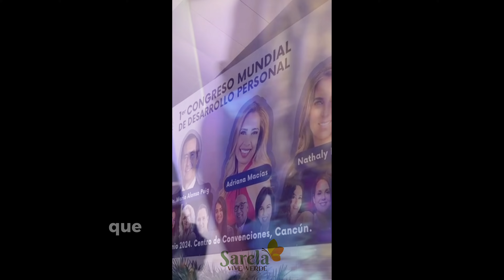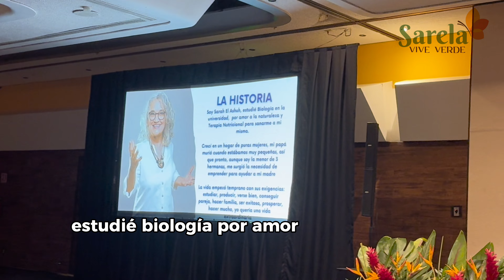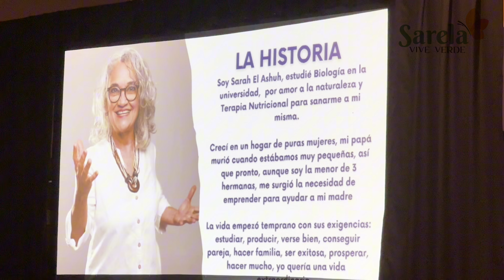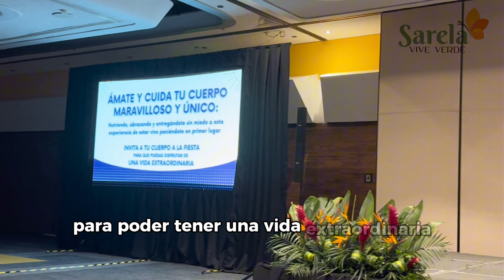Un cuerpo feliz para una vida extraordinaria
Conferencia en el Primer Congreso Mundial de Desarollo Personal  2024